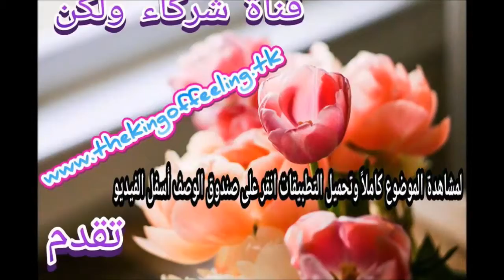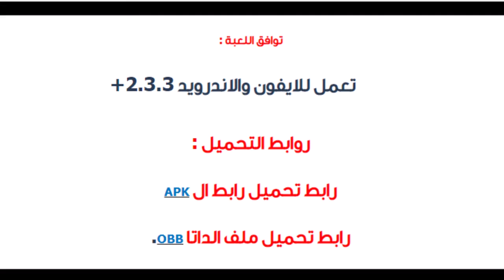لعبة السيارات CarX Drift Racing Lite V1 3 7 معدلة للأندرويد 2018